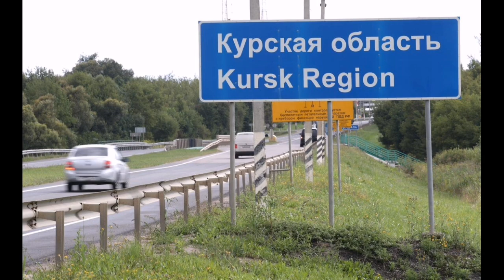Two killed in Russian strike on Kyiv as Ukraine confirms Kursk incursion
Ukraine is bracing for more Russian attacks in retaliation for its cross-border incursion into Russia’s Kursk region.